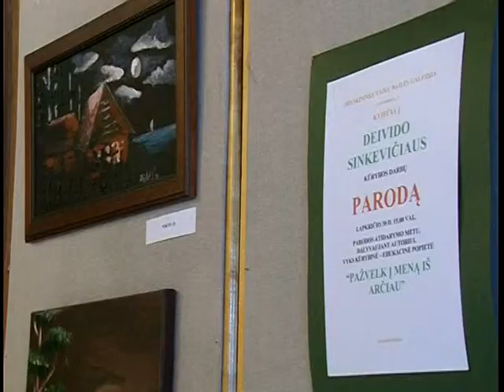Parodo Druskininkai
Paroda Druskininkuose ( DRT-Druskininkų regiono televizija )